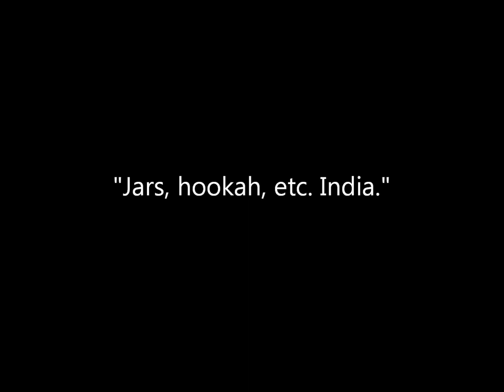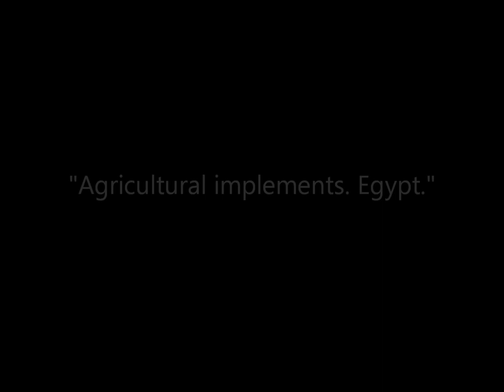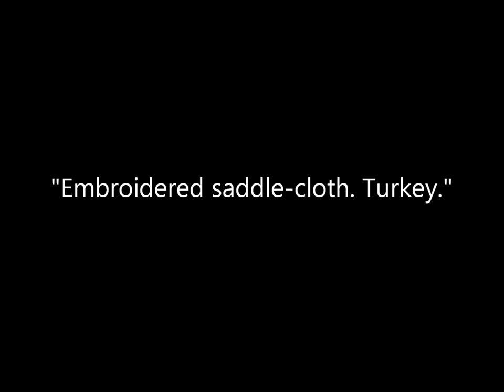Vintage Photos of Asian and African Exhibits At The Great Exhibition in London (1851)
A collection of photographs of exhibits from India, China, Egypt, Turkey, and Tunisia at the The Great Exhibition in Hyde Park, London, which took place between May and October in 1851. Attributed to photographers including Claude-Marie Ferrier, Frédérick von Martens and Sir Hugh Owen.

Sources: Rijksmuseum, The J. Paul Getty Museum.